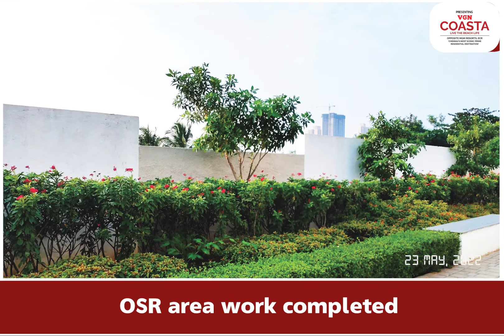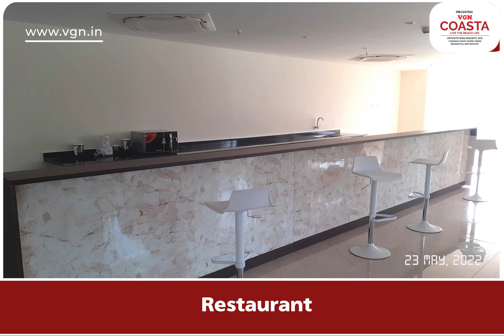VGN Coasta Construction Progress update on 23 MAY2022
Presenting the Construction update of VGN Coasta - Live the Beach Life, opposite to MGM resorts, ECR. 4 BHK Homes ranging from 4420 Sq.Ft. to 4612 Sq. Ft.
Starts from ₹2.76 Crore*

✅Completion Certificate received
✅No GST charges
✅Ready to Move In 4 BHK Homes ranging from 4420 Sq.Ft. to 4612 Sq. Ft.
✅Bang on the main road opp to MGM resorts, Ecr
✅Unbeatable Price - ECR market price Rs.7,500/sq.ft | VGN Coasta Price Rs.5,999/sq.ft
✅Sea Shore is just 900 Mts away